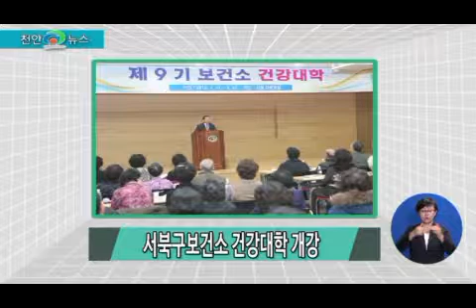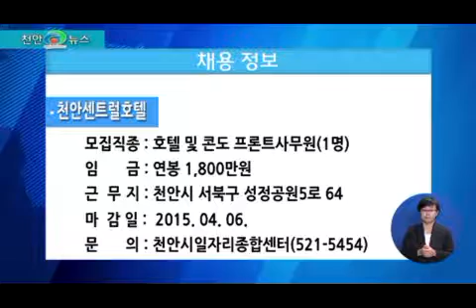2015 생생정보 & 채용정보 6회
[생생정보]

2015년 천안시 농업대학 입학식
천안시 농업대학 입학식이 지난 9일 농업기술센터 대강당에서 신입생 90명과 가족, 내빈 등이 참석한 가운데 진행됐습니다.

천안시 서북구보건소 건강대학 개강
서북구보건소는 지난 11일 천안시청 대회의실에서 시민과 보건관계자 등 150여명이 참석한 가운데 제9기 보건소 건강대학 개강식을 가졌습니다

환경감시협회 천안시지부, 산불예방
전국 환경감시협회 천안시지부와 봉명동 새마을협의회는 지난 8일 봉서산에서 산불예방활동과 등산로 청결운동을 전개했습니다.

풍세면 주민자치위원회, 태학산 환경정화
천안시 풍세면 주민자치위원회는 지난 9일 태학산을 방문하는 등산객의 쾌적한 산행을 위해 환경정화 활동을 실시했습니다.

대한숙박업중앙회천안시지회, 장학금 기탁
대한숙박업중앙회 천안시지회는 지난 9일 천안시청을 방문해 천안사랑장학재단에 장학금 200만원을 전달했습니다.

[채용정보]

(주)케이티씨에스
모집직종 : 고객상담원(콜센터 포함)(3명)
필요학력 : 학력무관
임 금 : 월급 152만원
근 무 지 : 천안시 서북구 직산읍 부송3길 61
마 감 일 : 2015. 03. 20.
문 의 : 천안시일자리종합센터(521-5454)

신풍제약(주)
모집직종 : 경리사무원(1명)
임 금 : 월급 232만원
근 무 지 : 천안시 서북구 두정고2길 14-4
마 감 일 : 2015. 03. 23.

한화호텔앤드리조트(주)
모집직종 : 주방보조원(1명)
임 금 : 월급 170만원
근 무 지 : 천안시 동남구 망향로201, 단국대병원
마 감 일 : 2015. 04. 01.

세나클
모집직종 : 제빵원 및 제과원(2명)
임 금 : 월급 200만원
근 무 지 : 천안시 동남구 유량로 110

천안센트럴호텔
모집직종 : 호텔 및 콘도 프론트사무원(1명)
임 금 : 연봉 1,800만원
근 무 지 : 천안시 서북구 성정공원5로 64
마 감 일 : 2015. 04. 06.